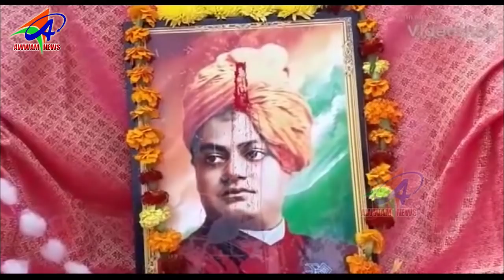AWWAM NEWS BHAINSA 12 01 2018